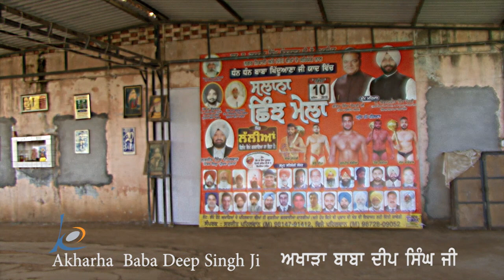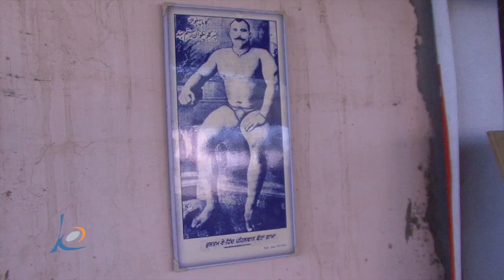Kushti (Pehalwani) Akharhe in Punjab (ਪੰਜਾਬ ਦੇ ਪਹਿਲਵਾਨੀ ਅਖਾੜੇ)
Wrestling has been a popular sport in India since ancient times, it was mainly an exercise to stay physically fit. In Ancient India wrestling was most famously known as Malla-yuddha.
During the Muhgal rule, who were of Turko-Mongol descent, the influence of Iranian and Mongolian wrestling were incorporated to the local Malla-yuddha to form the modern Pehlwani (body building).
The word ‘Akharha” is borrowed from the Hindi language which means an order of ascetic monks. The practices of the monks to stay physically fit and mentally alert spread among the commons. The word while travelling to Punjab adopted a meaning of a wrestling practice that takes place in a court (wrestling ground) with soft soil.
Having its roots in the monk culture, a pehlwan (wrestler) while living and practising at the akharha, would practice celibacy, stay away from smoking and drinking and would only eat traditional nutritious diet which usually included lots of milk, ghee, dry fruits, nuts and roti.
“Dangal” (a knock out league tournament of wrestling) or in other words, a Sparring or a competition fought out in an akharha, which serves as an arena for Dangal (sparring or Kushti). It is especially prepared for the competing individuals.
Two wrestlers will continue to wrestle until the back of one of them is made to touch the ground by the other or when one surrenders to his opponent, or it is a tie. The wrestlers are called Pehlwans who train with modern and traditional weights. The aim of kushti (Sparring) is to wrestle the opponent and to block the other player with power and stamina.
Kalcine Enterprises Inc. presents a visit to a Akharha in village Lallian, District Jalandhar where these young Punjabi men practice the art of wrestling the ancient way.